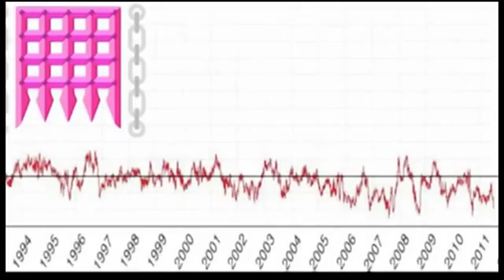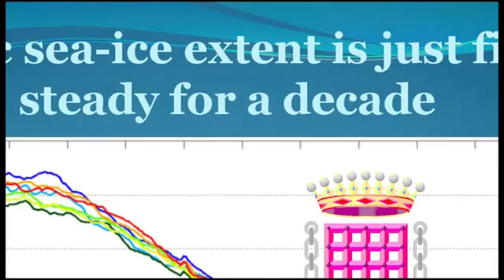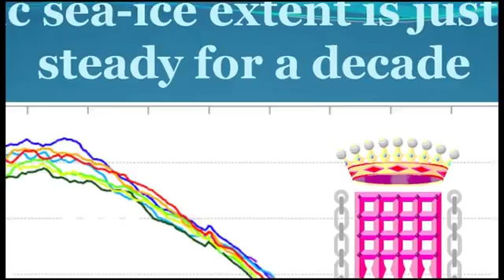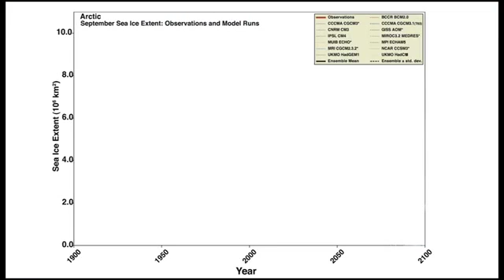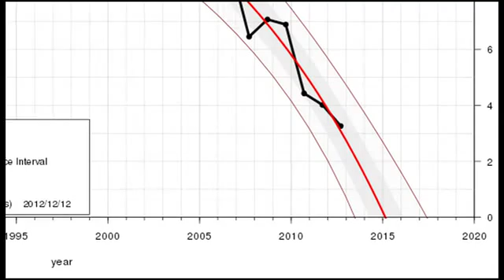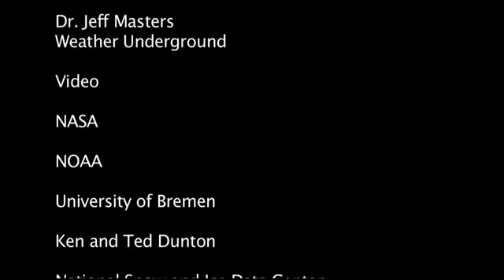Arctic Sea Ice The Death Spiral Continues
A mirror of a 'greenman3610' video, he has various links to the videos he used, on his version to be found at: watch?v=nTUghG2Zwsk
If you're interested in this stuff, either because you like to learn or you just like to ridicule science you don't understand, then pay his channel a visit!